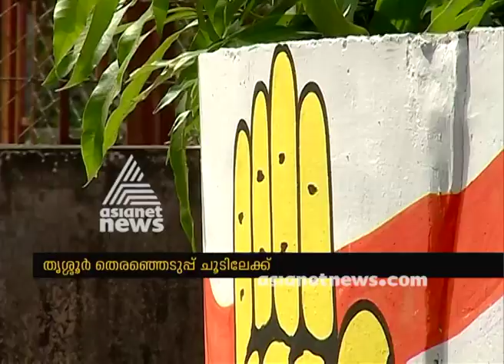Lok Sabha Elections ; Congress workers started campaign at Thrissur